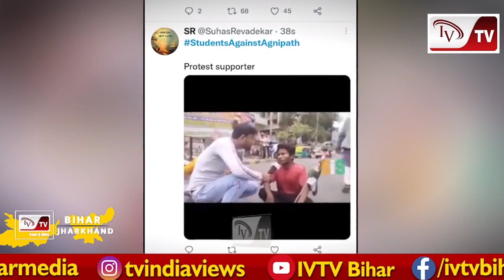1लाख बार ट्वीट किए गए IVTV के रिएलिटी टेस्ट वाले वीडियो में क्यों उछला पत्रकार Manish Kashyap का नाम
1 लाख बार ट्वीट किए गए IVTV के रिएलिटी टेस्ट वाले वीडियो में क्यों उछला सचतक के पत्रकार Manish Kashyap का नाम? जानिए पूरा सच

*IVTV का रिएलिटी टेस्ट, ये अग्निपथ योजना क्या है ?लोगों ने ऐसे ऐसे जवाब दिए कि हंसी नहीं रोक पाएंगे*